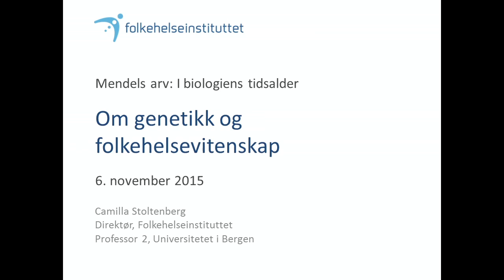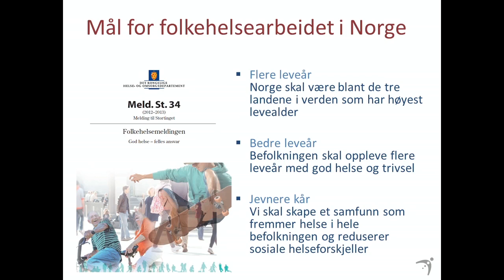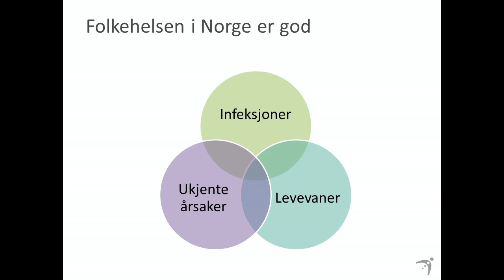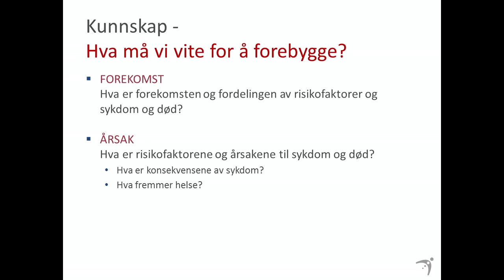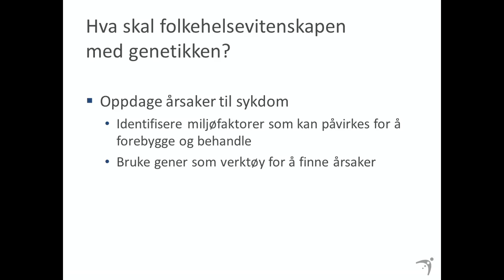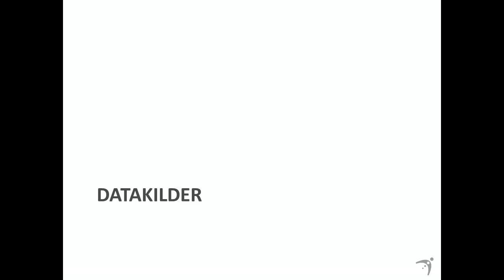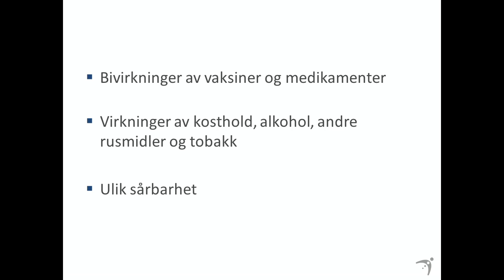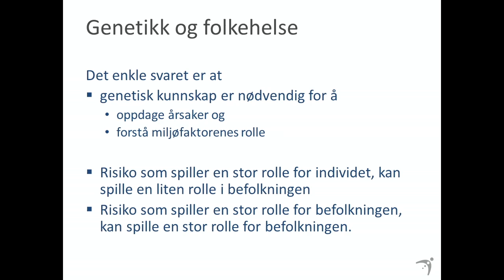Om genetikk og folkehelsevitenskap (Camilla Stoltenberg, BIO-konferansen 2015)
Camilla Stoltenberg om genetikk og folkehelsevitenskap på BIO-konferansen 6. november 2015.

Konferansen ble arrangert av Norsk Biologforening (BIO) i samarbeid med Realfagsbiblioteket,  Forum for vitenskapsteori og Institutt for biovitenskap ved UiO.